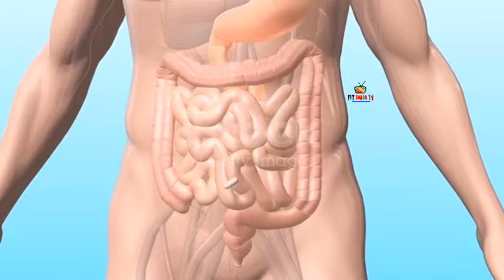निकला पेट, मोटापा, मोटी कमर, Double Chin, टांगो और कूल्हों की चर्बी Belly FAT 7वे दिन गायब | F I T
निकला पेट, मोटापा, मोटी कमर, Double Chin, टांगो और कूल्हों की चर्बी Belly_FAT 7वे दिन गायब

 Any and every information provided on Fit india tv (including photos, videos etc) are based on health books, ayurvedic books, old heritage practices, traditional medicines, ancient medicines, ancient remedies, knowledge available with the individuals, communities, tribal and folk practices which are transfered in our society from generation to generation with or without documentation and training system. Fit india tv channel, any part of this channel and/or any member does not claim to treat and/or cure any health related problems like diseases, medical conditions or beauty problems. This information on this channel is to provide free education about certain medical conditions and certain possible treatments. it is not a substitute for examination. You acknowledge and agree that Rudra Home Reme is not liable for any loss or damage which may be incurred by you as a result of the availability of those information provided here, or as a result of any reliance placed by you on the completeness, accuracy or existence of any information provided by Fit india tv Channel.